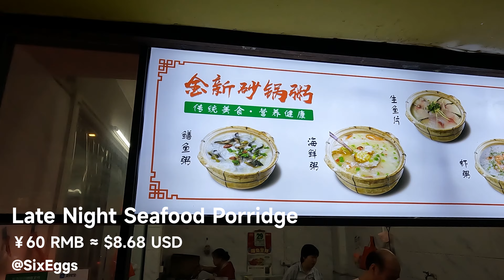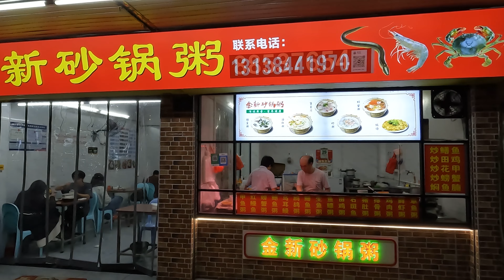Late Night Seafood Porridge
Eating delicious seafood porridge at 10 in the middle of the night